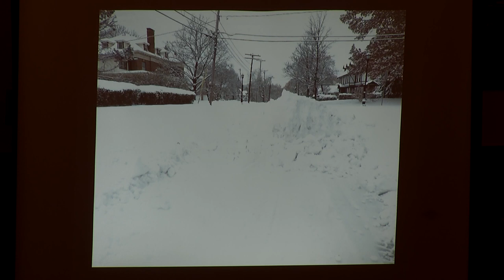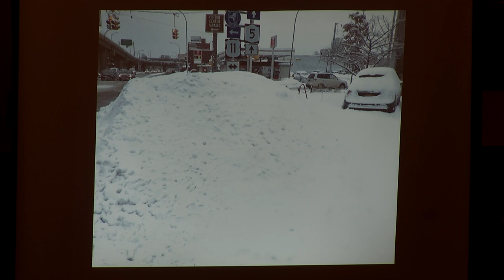Live | Common Council Meeting to Amend Snow Plow Contractor Ordinance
Common Council Meeting to Amend Snow Plow Contractor Ordinance